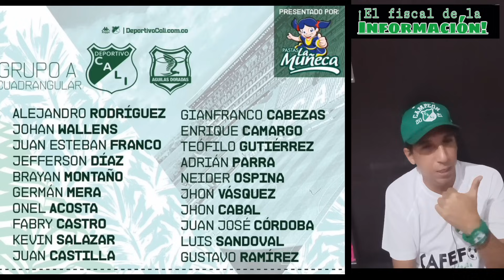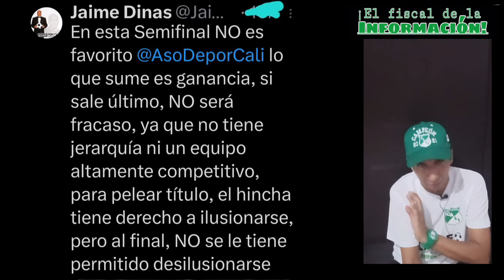VUELVE A LA TITULAR DE DEPORTIVO CALI👍💚RAMÍREZ Y REGRESA CORDOBA🎬¿ES MEJOR JUGAR CON LINEA DE 3?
Hoy domingo 12 de noviembre arrancaron los cuadrangulares y en el B triunfaron los visitantes. Cali que sale por el invicto del equipo paisa.